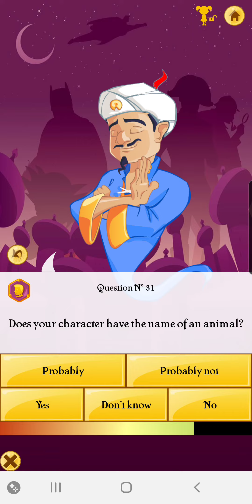Dc comics Trying to find great white shark